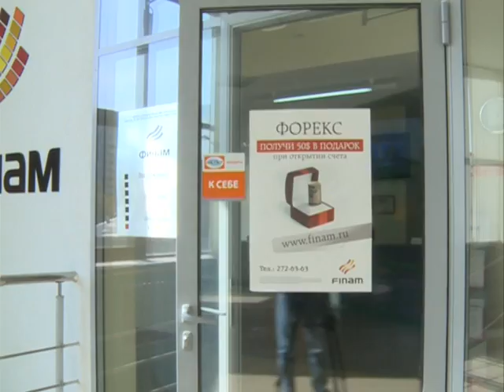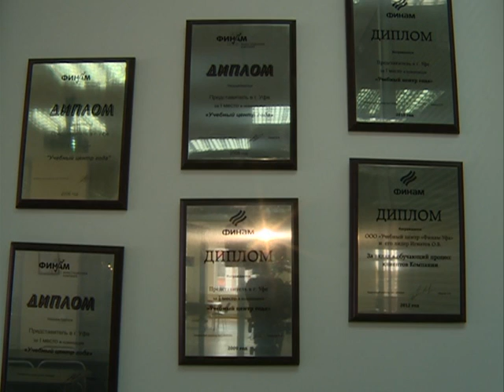Эксперт от 14.04.15 О семинаре с Московской биржей. Итоги